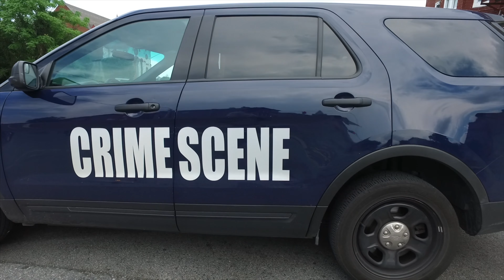Baltimore Descends Further Into Crisis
Alastair Williamson provides you with a unique experience of a Baltimore City, Maryland descending further into a crisis.